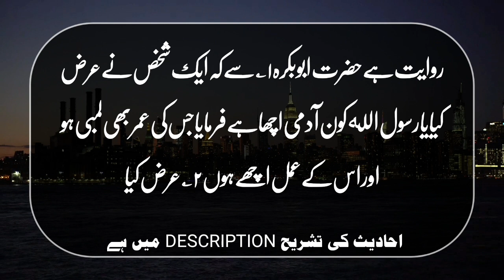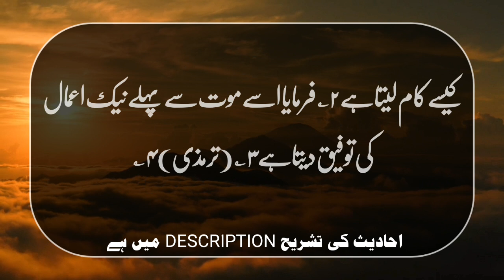Hadees || Allah jb ksi bnday ki bhlai chahta ha to usy ? || Muneebspeaks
Tashreeh Hadees No:1

☆ ۱؎ آپ مشہور صحابی ہیں،اہل طائف سے ہیں،آپ کے حالات بیان ہوچکے ہیں۔
۲؎ یعنی جس کی عمر درازہو اور اس کی نیکیاں زیادہ ہوں ہر دن اس کی نیکیاں بڑھائے ایسا شخص بہت ہی خوش نصیب ہے،اور جس کی نیکیاں گناہوں کے برابر ہوں وہ نمبر دوم کا خوش نصیب ہے۔ایسا شخص مشکل سے ملے گا جو زندگی میں کبھی کوئی گناہ نہ کرے،یہ شان حضرات انبیاء کرام کی ہے یا خاص اولیاء اﷲ کی،یہاں وہ ہی معنی مراد ہیں جو ہم نے عرض کیے۔

Tashreeh Hadees No:2

☆ ۱؎ آپ صہیب ابن سنان ہیں،حضرت عبداﷲ ابن جدعان کے آزاد کردہ ، آپ کی کنیت ابو یحیی ہے،اصلی باشندے موصل کے ہیں مگر رومیوں نے آپ کو قید کرکے روم پہنچا دیا،پھر مکہ معظمہ میں آپ فروخت ہوکر آئے،مکہ میں ہی ایمان لائے،اﷲ کی راہ میں بہت ستائے گئے،آپ کے متعلق یہ آیت اتری"وَ مِنَ النَّاسِ مَنۡ یَّشْرِیۡ نَفْسَہُ ابْتِغَآءَ مَرْضَاتِ اللہِ"نوے سال کی عمر ہوئی،   ۸۰ھ میں وفات پائی،جنت البقیع میں دفن ہوئے ۔(مرقات)
۲؎ یعنی مؤمن  کے لیے دنیا میں خیر بھی خیر ہے،شر بھی خیر،راحت و آرام بھی خیر ہے، مصیبت و آلام بھی خیر،وہ ہر طرح نفع میں ہے۔
۳؎  یعنی مؤمن  نعمتیں پا کر شاکر بن جاتا ہے اور مصیبتیں پا کر صابر بن جاتا ہے۔ خیال رہے کہ شکر و صبر دونوں تین قسم کے ہوتے ہیں: دلی،قولی،عملی،یعنی جنانی،لسانی،ارکانی۔مالدار کا زکوۃ نکالنا عملی شکر ہے،یہ ہی حال صبر کا ہے۔حضرت عمر فرماتے ہیں کہ امیری،فقیری دو سواریاں ہیں مجھے پرواہ نہیں کہ کس سواری پر سوار ہوجاؤں ۔(مرقات)
فقر و شاہی واردات مصطفی است
کافر فقیر ہو تو رب کی شکایتیں کرکے کافر رہتا ہے،امیر ہو تو فخر و تکبر کرکے اپنا کفر اور زیادہ کرلیتا ہے،مؤمن  کا ہر حال اچھا۔

Tashreeh Hadees No:3

☆ ۱؎ غالبًا بندہ سے مراد بندہ مؤمن ہے یعنی اﷲ تعالٰی اپنے بندہ مؤمن کی جب بھلائی چاہتا ہے تو نہ تو اسے رہنے دے کہ وہ اپنی زندگی برباد و ضائع کردے،نہ اسے گناہوں میں مبتلا ہونے دے۔ممکن ہے کہعبد سے مراد ہر بندہ مؤمن و کافر ہے،الله تعالٰی اپنے بندہ کو کافر نہیں رہنے دیتا آخر کار وہ مؤمن ہوجاتا ہے۔
۲؎ یعنی انسان کام ہمیشہ ہی کرتا ہے کوئی شخص بے کار نہیں رہتا جاگنا،چلنا،پھرنا بھی تو کام ہی ہیں سرکار نے کام سے کون سا کام مراد لیا ہے۔
۳؎ یعنی کام سے مراد نیک کام ہیں اور کام لینے سے مراد اس کی موت کے قریب کام لینا ہے۔مطلب یہ ہے کہ ایسے بندے کا انجام اچھا ہوتا ہے اگرچہ زندگی گناہوں میں گزارے مگر توبہ کرکے گناہوں کا کفارہ ادا کرکے مرتا ہے خاتمہ کا اعتبار ہے۔اس حدیث سے دو فائدے حاصل ہوئے: ایک یہ کہ مؤمن کی زندگی موت سے افضل ہے۔(اشعہ)کہ زندگی عمل کا وقت ہے دوسرے ہر کسی گنہگار کے متعلق ہم فیصلہ نہیں کرسکتے کہ وہ دوزخی ہی ہے یہ تو اﷲ کو خبر ہے،ممکن ہے کہ وہ مرتے وقت نیک ہوجائے۔خیال رہے کہ بعض لوگ کہتے ہیں کہ موت زندگی سے افضل ہے کہ وہ راحت آرام اور اپنے کام کے پھل پانے کا زمانہ ہے۔عشاق کہتے ہیں کہ حضور انور صلی الله علیہ وسلم کی حیات شریف کے زمانہ میں مؤمن کی زندگی فراق کا زمانہ ہے موت یار کے دیدار کا ذریعہ ہے۔
سنا ہے قبر میں دیدار ہوگا بے حجابانہ   کفن کو پھاڑ کر اٹھیں گے مردے اپنی مدفن سے

۴؎ یہ حدیث حاکم نے بسند صحیح،احمد،ابن حبان،طبرانی نے مختلف صحابہ سے مختلف عبارتوں سے روایت کی۔(مرقات